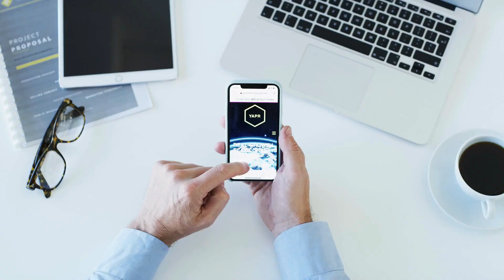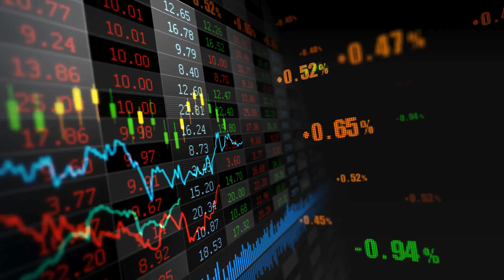बाजार के रुझानों में अपने उद्यम को कैसे ढालें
Adapting Your Business to Market Trends: A Strategic Guide

In the ever-evolving marketplace, staying ahead means adapting your business to current trends. 'Adapting Your Business to Market Trends: A Strategic Guide' offers valuable insights into understanding and leveraging market dynamics to your advantage. This video delves into the importance of market research, recognizing emerging trends, and the strategies for swiftly adapting your operations, product offerings, and marketing tactics. We'll cover practical steps for businesses of all sizes to remain relevant and competitive in a changing economic landscape. From utilizing digital transformation to adopting sustainable practices, learn how to make informed decisions that align with consumer demands and technological advancements. Featuring expert advice, case studies of successful adaptations, and tips on fostering a culture of innovation within your organization, this guide is an indispensable resource for entrepreneurs, business owners, and managers looking to navigate the complexities of the market. Join us as we explore the keys to transforming market challenges into opportunities for growth.